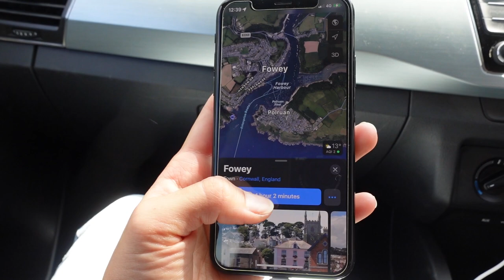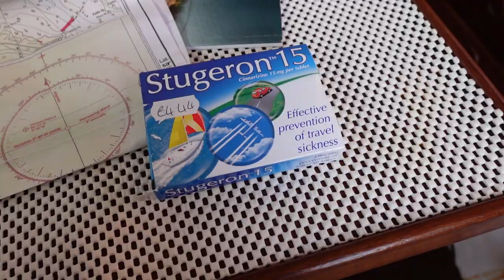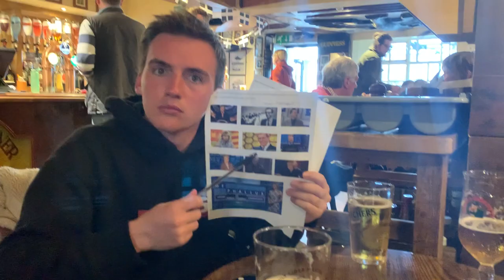I Spent A Week On A 28ft Sailboat!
Hello Sailors! Come along with me and Jesse as we set sail around Cornwall in our friend's 28ft boat! This is our first time on a boat & we have zero experience with boating/sailing so you could say we were thrown into the deep end. Join us on our sailing adventure along the south coast of Cornwall!